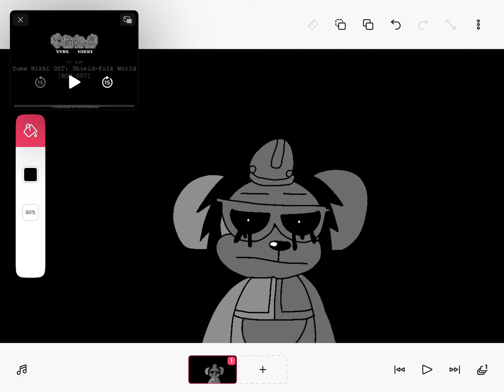Bingo perturbador shiel folk world